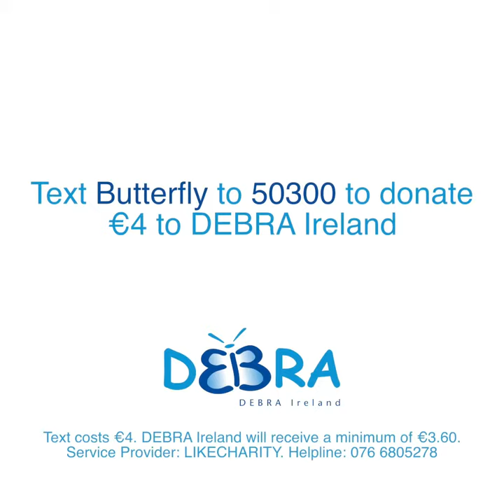Robert Sheehan - See Me, not EB.